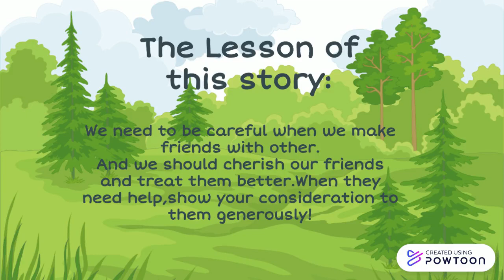Children English Reading-The Snail And The Hare